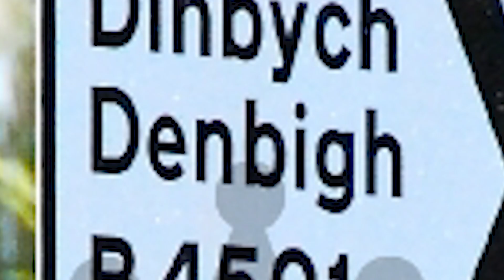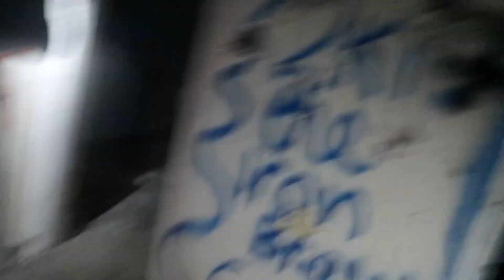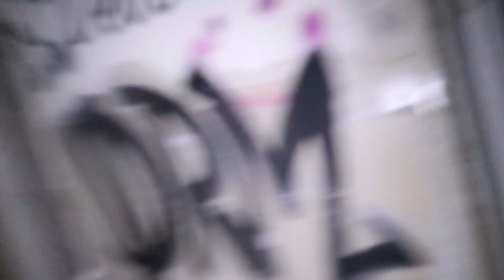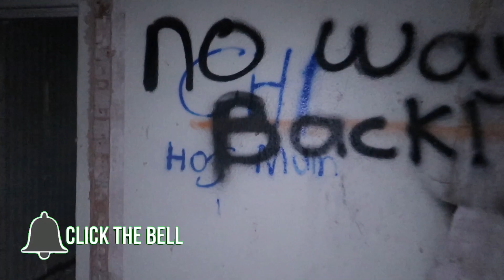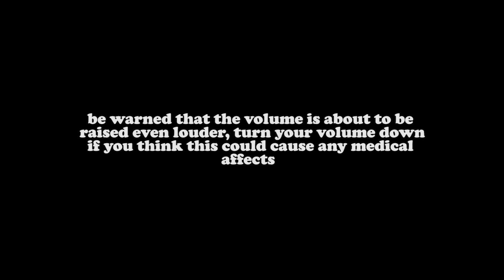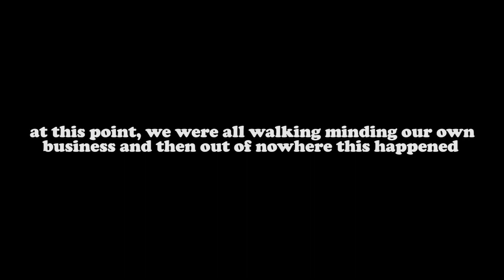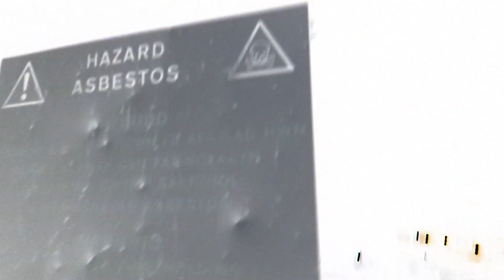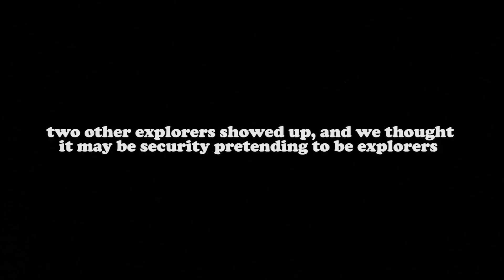CAUGHT BY SECURITY AT DENBIGH ASYLUM // Ghost Activity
Me and the squad returned to Denbigh Asylum and this was less scarier, I think it was because we were with more people that we met before heading into the building. We knew we would get caught by security at some point, but we never damage, steal or plan on harming anyone we meet along the explore.

We got so much activity inside the white nurses building, we heard little stones being thrown around the place, sounded like a far distance cough at one point. We heard loud bangs from above us which was really creepy. I like leaving raw footage in the videos now since I want to get as much paranormal proof on camera as I can. The security guard was super nice and we were very co - operative with him, since we are very respectful when it comes to dealing with the guards.